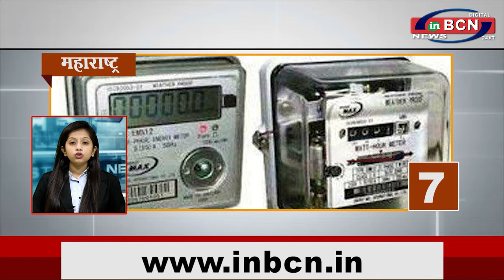Top 10 Headline 14 Aug 2021 I INBCN NEWS